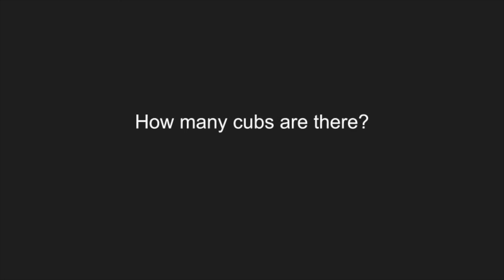BANDHAVGARH TINY TIGER CUBS 6-8 WEEKS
These are youngest tiger cubs I've been able to photograph. I've been coming to Bandhavgarh yearly since 2014. These are two of tigress Kajri's four cubs from her 2022 litter.  It was a quick sighting of the entire family -- father, mother, and four cubs, crossing  the road and walking into the forest.